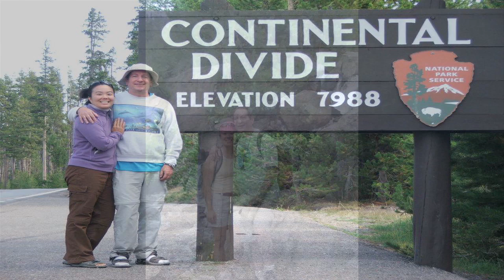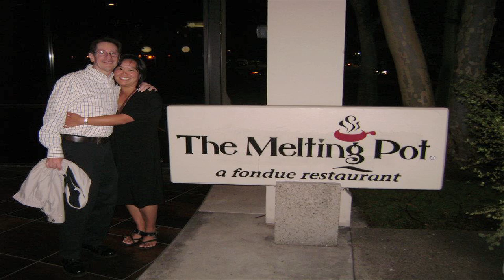A Celabration of Life for Michael Carney.mov